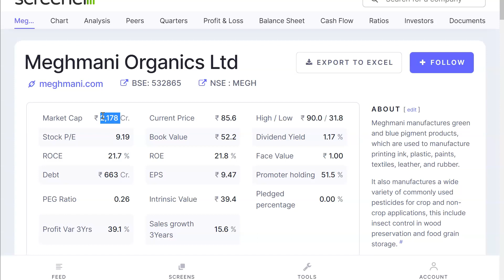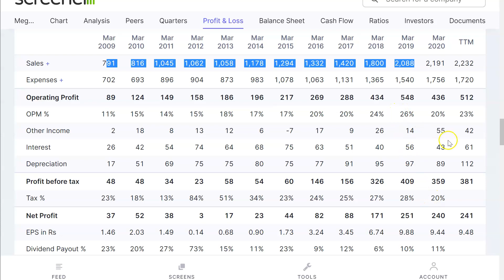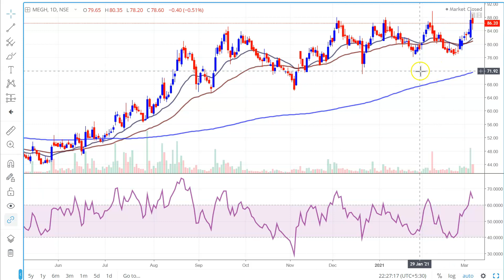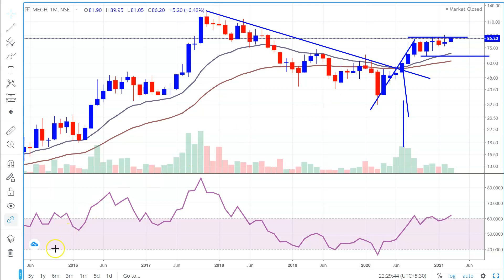Chemical Stock को भूलना मत ? बड़ा धमाका करेगा ? | Multibagger Stock 2021 | Long Term Investment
Meghmani Organics Share, Meghmani Organics Share News, Meghmani Organics Share Price, Chemical Stock to Invest,